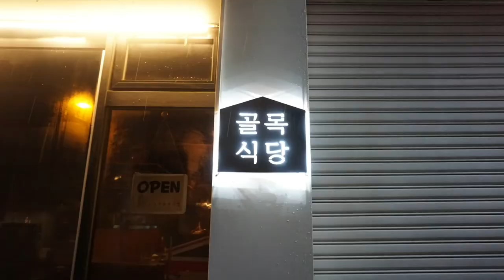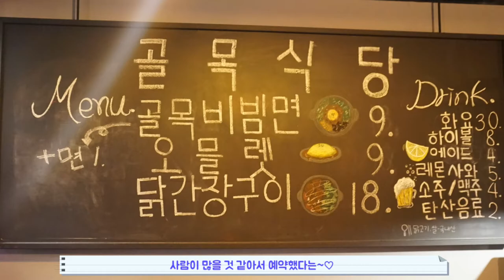순천맛집 골목식당 마제소바 오믈렛 닭간장구이 가족먹방 (feat.순천핫플)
펌프 영상 올리면서 순천 맛집을 보여드린다고 했었는데, 드디어 오늘 보여드리게 되었네요😄😄😄
골목식당에는 골목비빔면, 오믈렛, 닭간장구이 이렇게 3가지 메뉴만 있는데요😊😊😊
분위기도 좋고 맛있어서 요즘 순천핫플로 떠오르고 있답니다🎈🎈🎈

골목식당의 마제소바~ 처음에는 덮밥인 줄 알고 숟가락으로 비비고ㅋㅋ
이 골목비빔면은 진짜.. 맛있어요!! 느끼할 것 같지만 반전 매력으로 살짝 매콤하다는 사실~
여기 순천 마제소바 맛집은 반전의 연속인 것 같습니다ㅎㅎㅎ